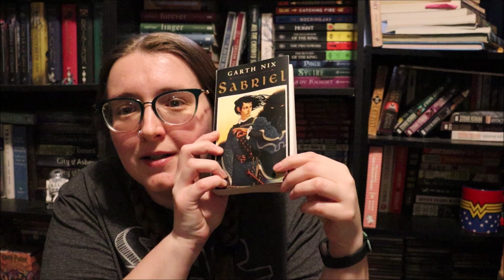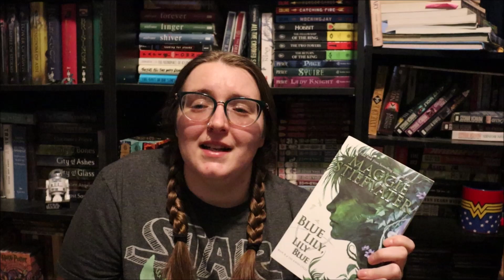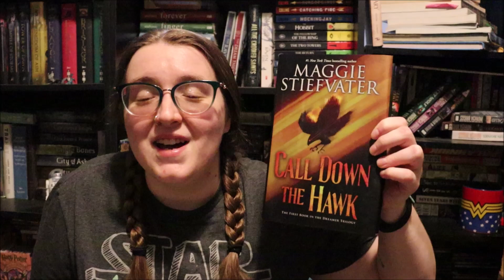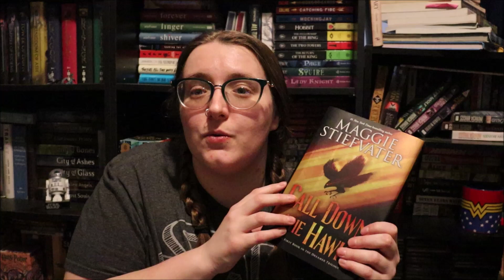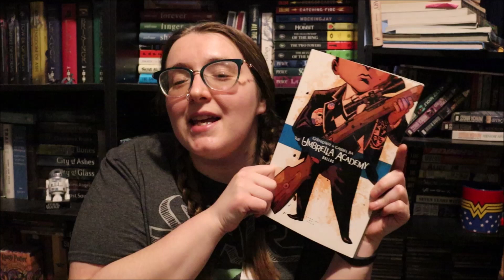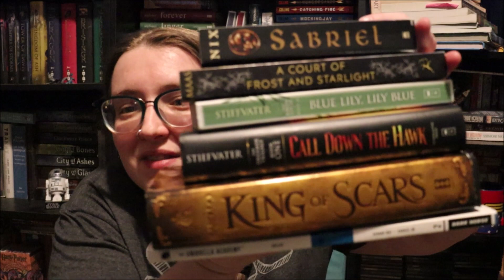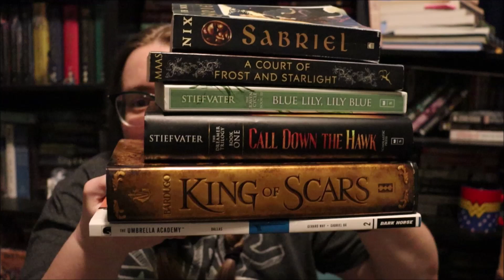January Book Wrap Up (5 books and 1 comic!) 🌻✨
Books I read in January 2022.